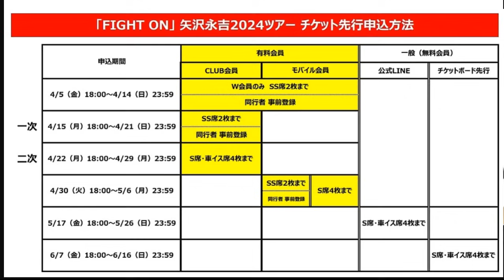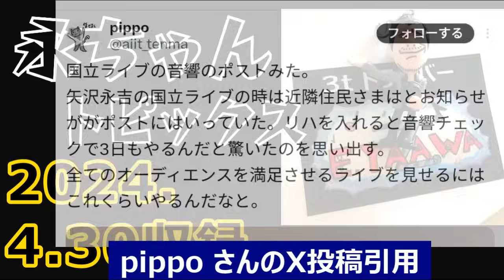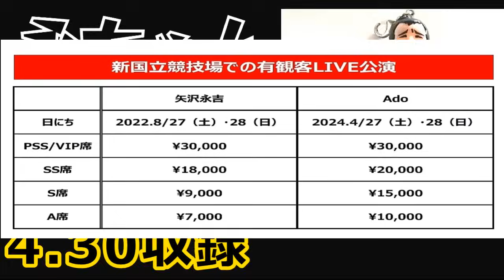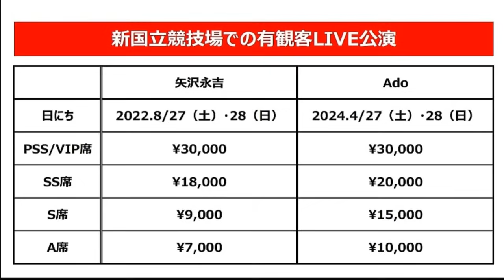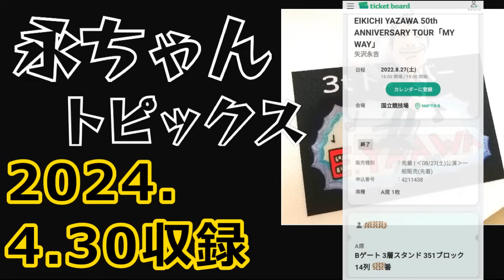【永ラジ4.30】Adoの21億LIVE、矢沢永吉 国立競技場 音響(PA)差はなぜ? 検証/モバイル会員TICKET先行始まる！ @3tdriver Radio Podcast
矢沢永吉さんの最新話題を語ります VOL.52

「2024年4月30日（火）の話題」
・モバイルE.YAZAWA会員チケット先行開始
・Adoさん国立LIVEに参加者から批判？
・Adoさんチケット収益は21億超え...
・永ちゃんの時と比較検証します